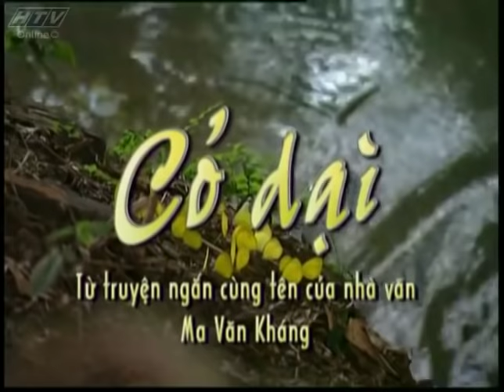Cỏ dại - Tập 1 | HTV Phim Tình Cảm Việt Nam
Phim 3 Tập trọn bộ trên Youtube HPLUS và app HTVC

Nội dung phim: Hân (Lý Thanh Thảo), cô gái miền sơn cước cứ mỗi lần vào rừng kiếm củi hay tìm măng đều phải bôi nhọ đầy mặt để bọn lâm tặc, bọn buôn thuốc phiện xa lánh mà không dám “giở trò” với cô. Vậy mà cũng có ngày xảy ra chuyện... Trong lúc cô chống trả với ba tên lâm tặc để thoát thân thì Quì (Ngọc Thảo), một thanh niên xung phong (TNXP), trên đường đi làm cầu ở Đắc Tô, chạy chiếc xe máy cà tàng ngang qua cứu giúp.